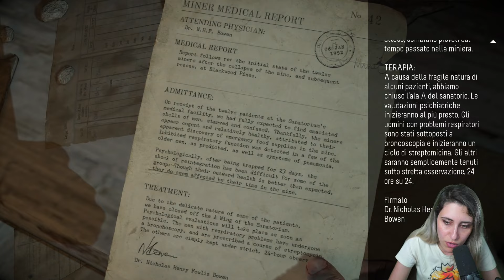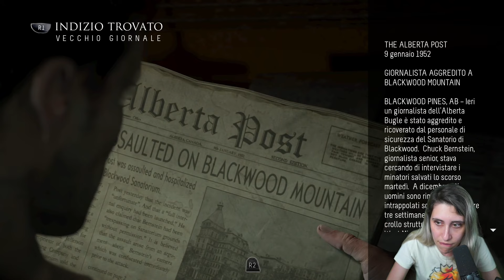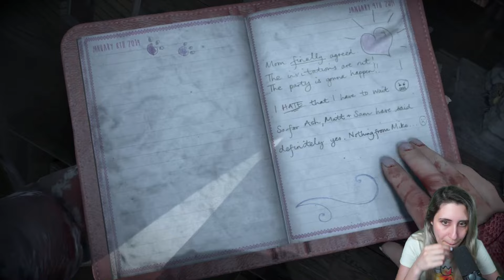CHI FACCIO FUORI FRA I MIEI DUE AMICI?? | UNTIL DAWN PARTE 2 | FULLGAMEPLAY